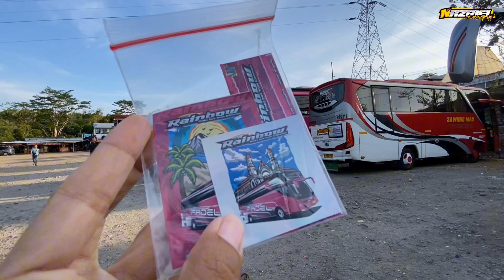NAZRIEL NGOYOD RAINBOW FADEL ALI‼️BASURINYA KECENG BANGET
Nazriel ngoyod bus rainbow Fadel Ali,mantap banget basurinya kenceng suaranya,Nazriel ketemu kak novice juga,basuri Jeger pokoknya mantap